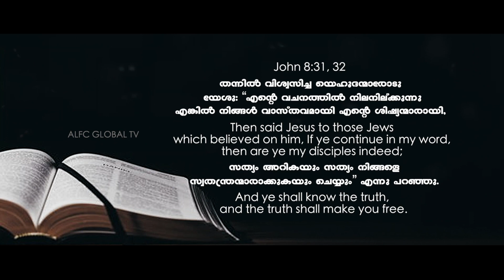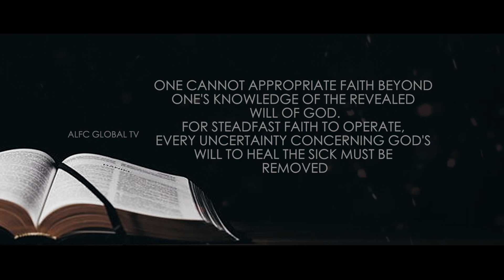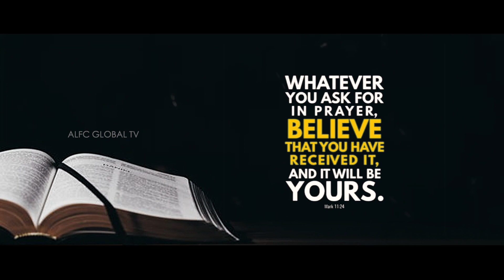Truths about Divine HealingDaiveega Saukhyam Part 1Pr Ajit JohnMalayalam Christian Spiritual Message